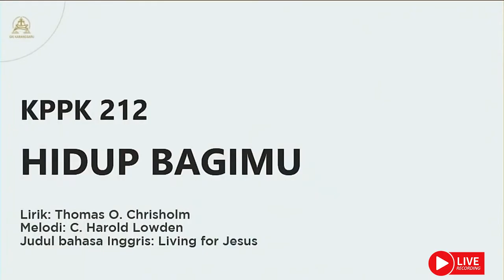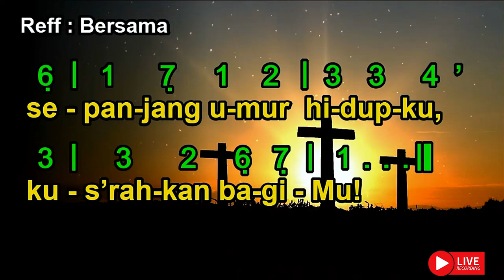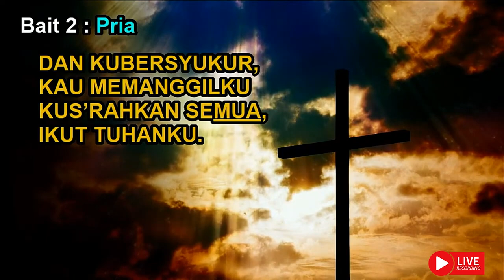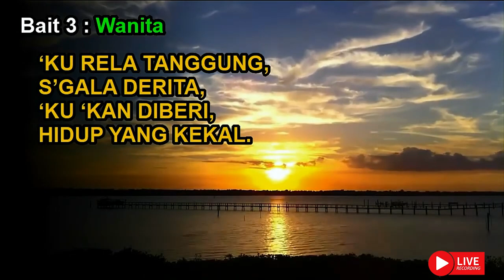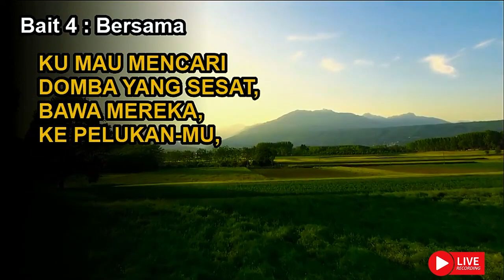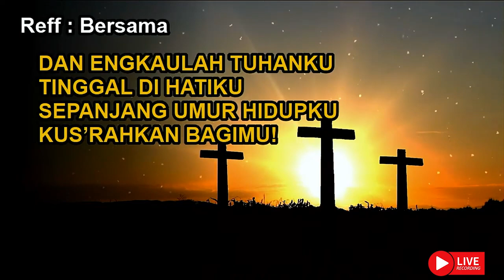KPPK 212 | HIDUP BAGIMU | Living for Jesus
KPPK 212 | HIDUP BAGIMU

Lirik: Thomas O. Chrisholm
Melodi: C. Harold Lowden
Judul bahasa Inggris: Living for Jesus